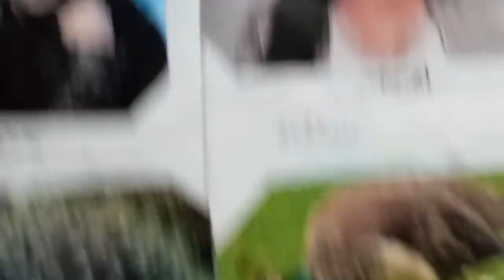हिंदी - व्याकरण /कक्षा 2 / लिंग बदले।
To see my another videos link my channel Dr. Baby Sharma in u tube .